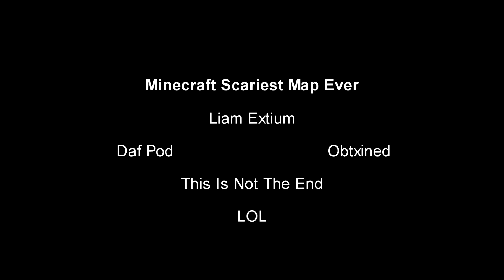SCARIEST MINECRAFT MAP EVER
Snapchat Username - Ext1um